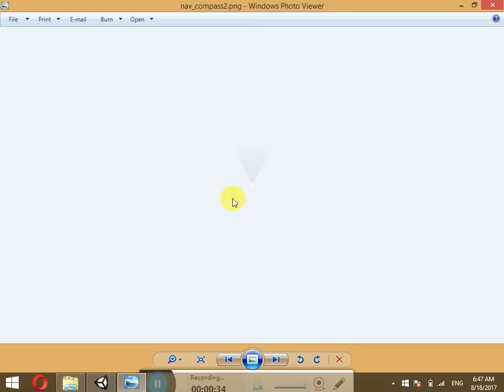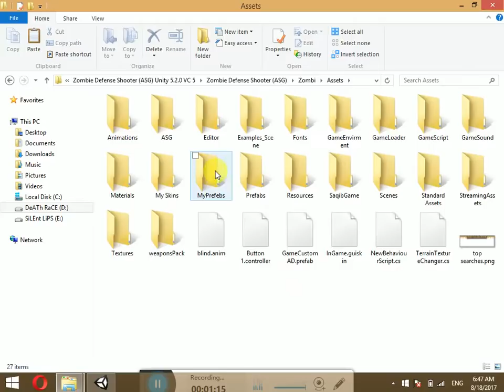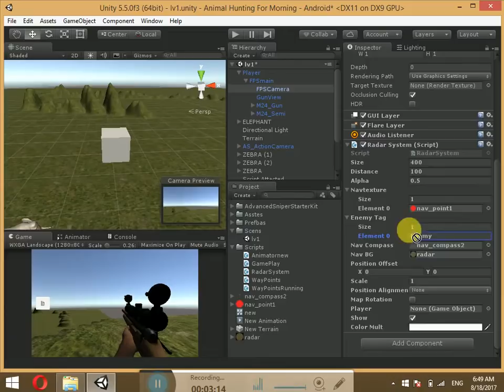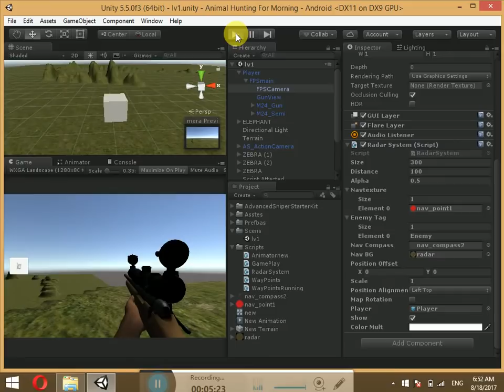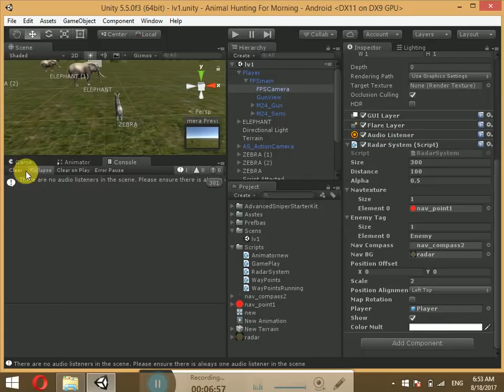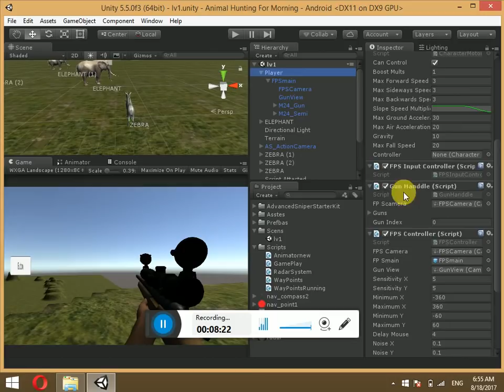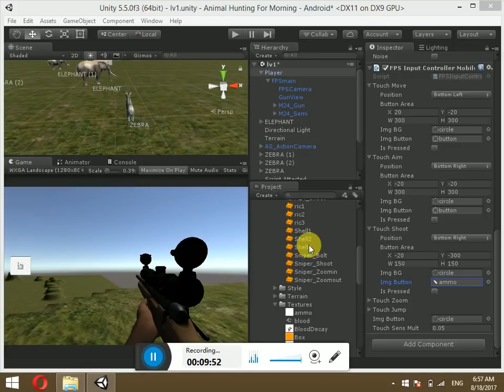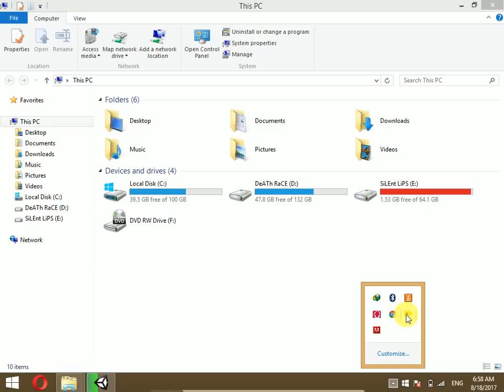Make Animal hunting Game | Make Radar and Map | Unity3d